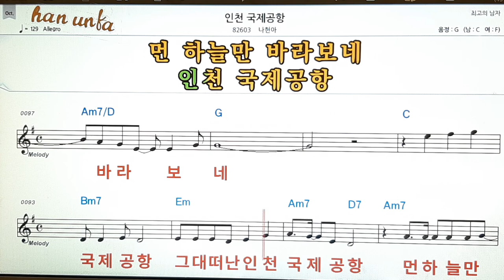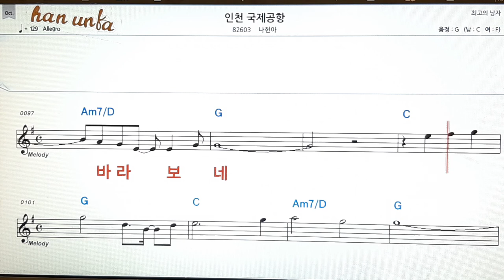인천 국제공항/나현아👍노래 반주, 코드 악보,가라오케💋Karaoke*Sheet Music*Chord*MR